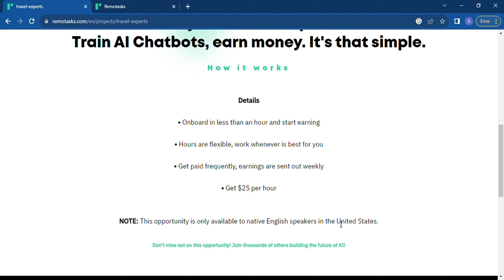How To Create Remotask Travel expert Account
guide on How To Create Remotask Travel expert Account